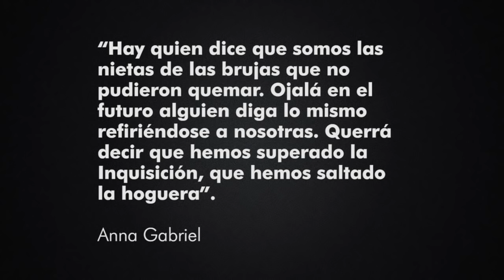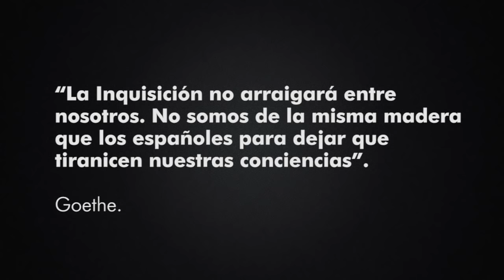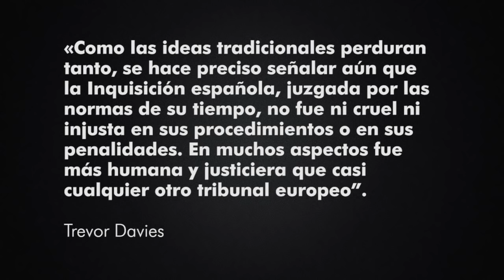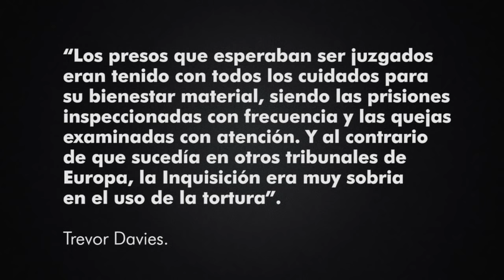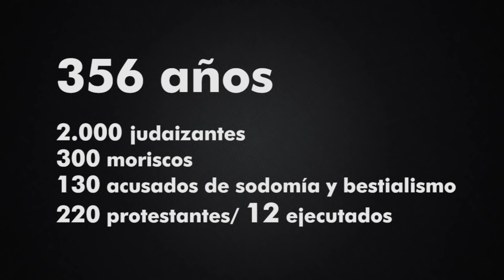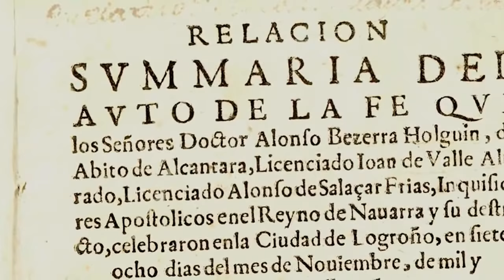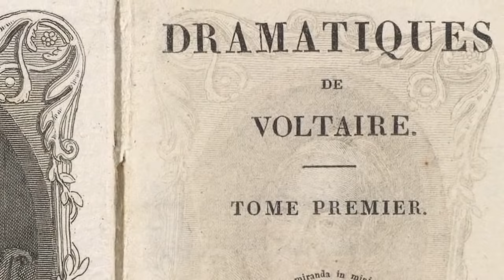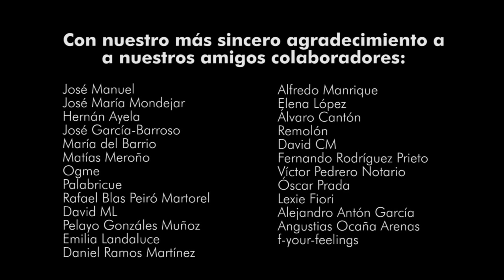INQUISICIÓN ESPAÑOLA. Forja 026